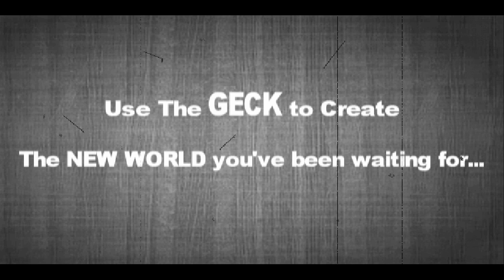A Kiss to Build a Dream On - Let's Play Fallout 2 (Hard/Rough) #1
Come along as we dig into 1998's Fallout 2, the first of many critically acclaimed games from Black Isle Studios and the second beloved entry in the Fallout series of games. New protagonist, new locations, and new vibes!

Music featured in the closing is "The Army Goes Rolling Along", as performed by the actual United States Army Band, lol. Bonus safe music playing during the intro is "Summer of 1984", courtesy of "RKVC".

Includes the mods Sfall and Killap's Fallout Restoration Project.